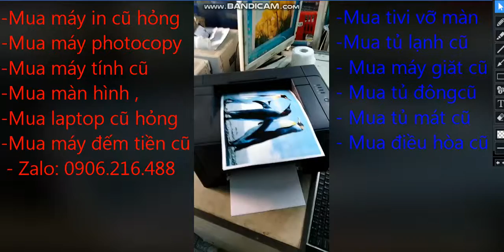Mua thanh lý máy in tại hà nội | Mua thanh lý máy photocopy | 0906216488